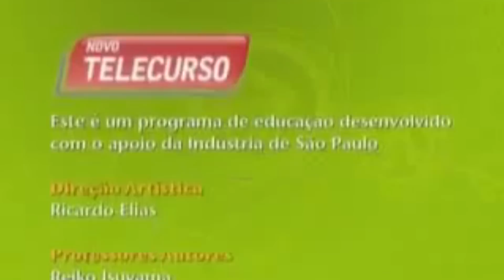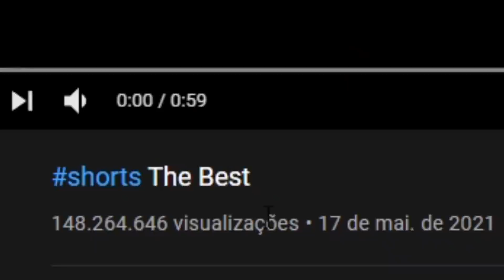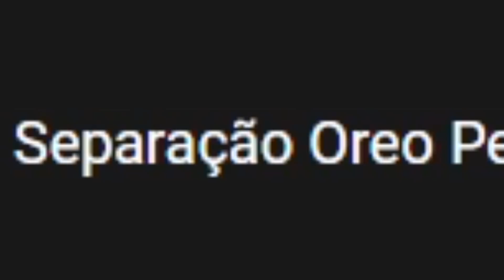Shorts, mas dessa vez eles são interessantes